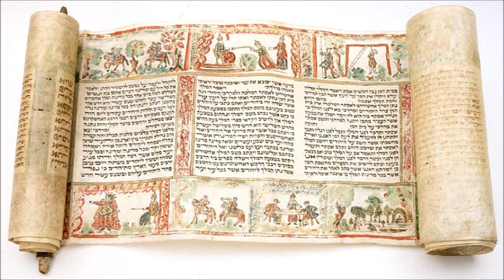מגילת אסתר - נוסח ירושלמי \ בבלי - ר' משה חבושה (הדגמה)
פרק א'